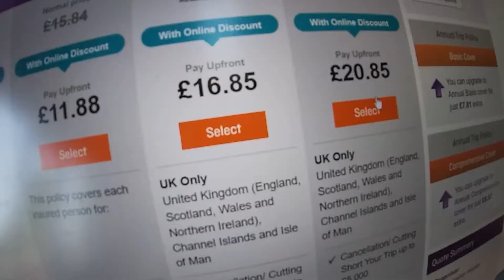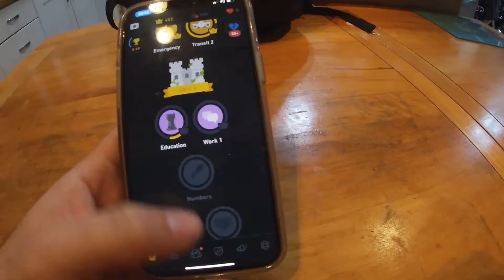Day 519 packing the backpack